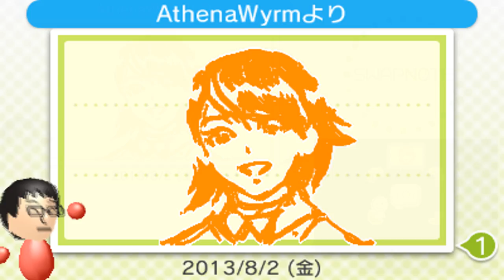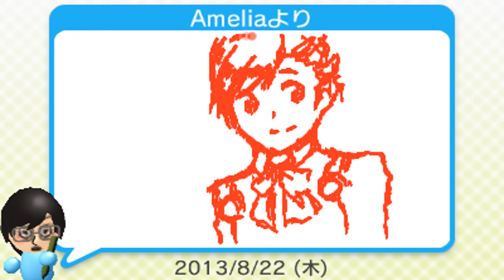Swapnote: School Uniforms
ASDF guys. Your animu girls are making me miss my "it's probably not as good as I remember it" school uniforms back in Asia.

You want your own 3DS Capture card?